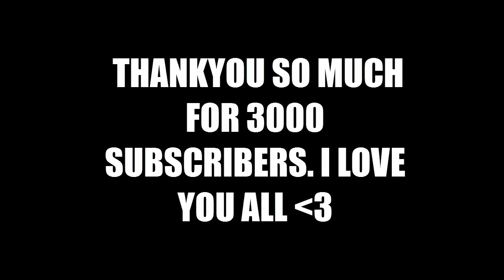WhatIsZerk Rs - Pk Video #5 3K SUBSCRIBERS!!!!